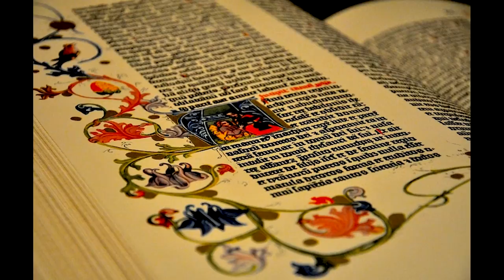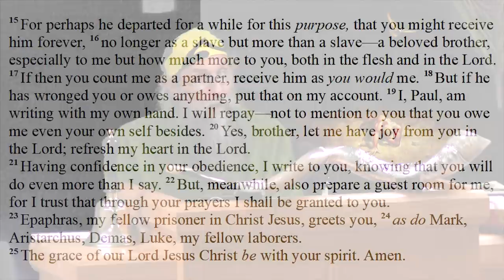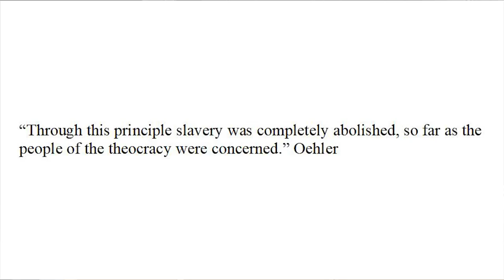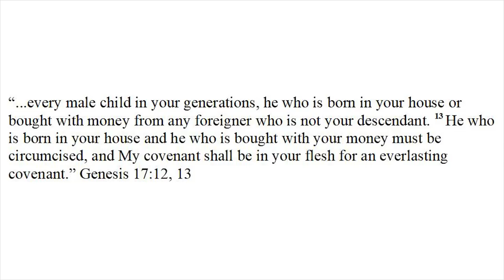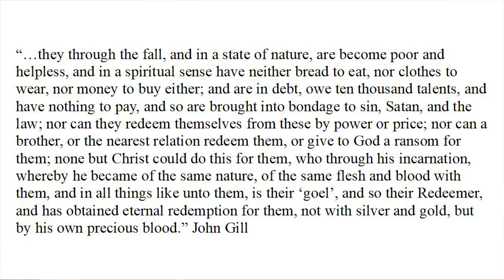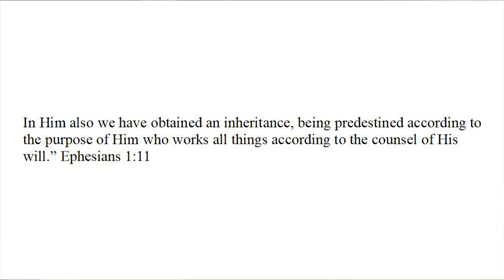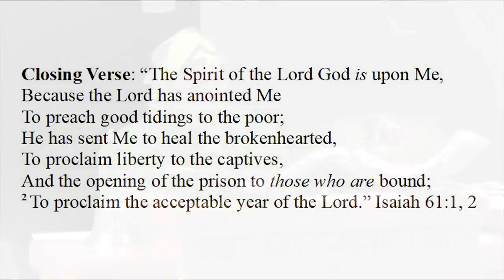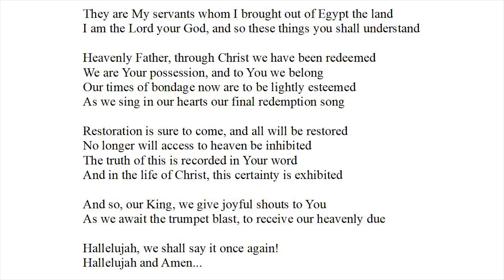Leviticus 25:39-55 (The Year of Jubilee, Part III)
An in-depth analysis of the literal, historical, prophetic, and pictorial meanings of these verses. It is a marvelous passage to close out the Year of Jubilee chapter. Please enjoy this sermon.